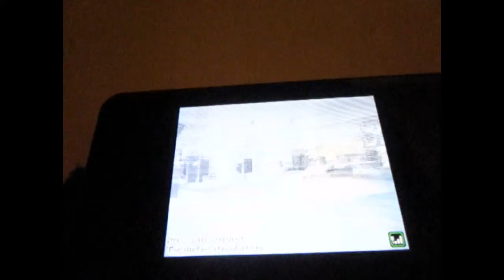Black ops crossfire has this ever happened to you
Just join the game BOOM i got killed OK THEN IT HAPPENS AGAIN. Now i would have left but i wanted to record this to know if this has happened to you guys/girls out here.

I didn't care about the game play after that it soured me for the night. I'm not a best player but i play clean and have fun.